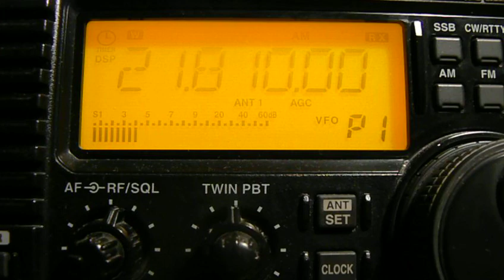21810khz, VOICE OF RUSSIA,Novosibisk,RUS,English.